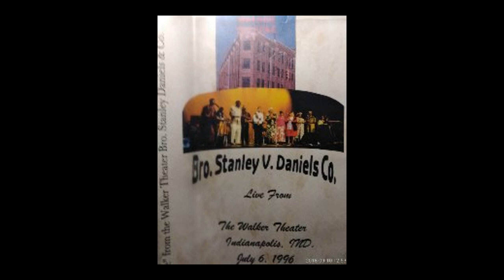He Cares by Minister Stanley Daniels & Co feat Linda Bush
Recorded "LIVE" at the Church of The First Born Saints.  Album Entitled "Rejoice" written by Minister Stanley V. Daniels.  No matter how you are feeling, when nothing in your life matters just know HE Cares for You and HE will deliver on time.  Let this song minister to your soul.  Amen and Amen!